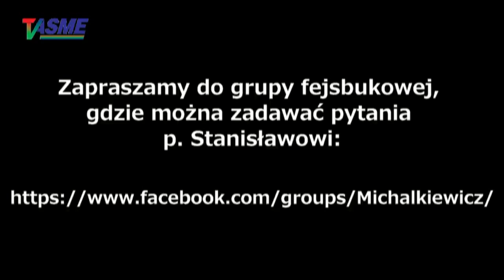Dlaczego jeszcze nie siedzi żaden sędzia, który brał udział w dzikiej reprywatyzacji?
Wspaniały felieton redaktora Michalkiewicza z lata 2021 roku!